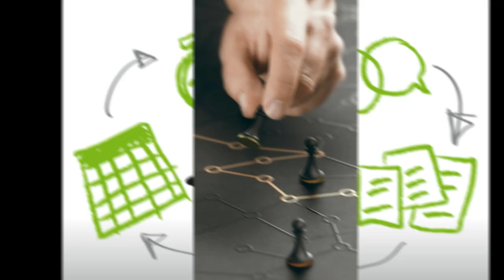QUÉ SIGNIFICA SOÑAR CON UN BEBE, Se puede referir a un hijo o un proyecto. El significado de soñar c